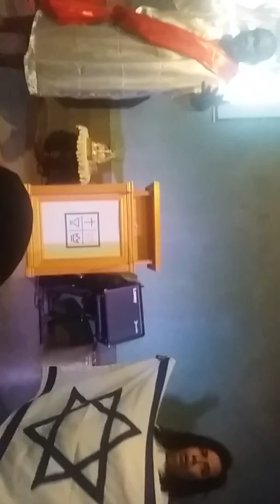Jesus Cristo chamando todo mundo/PASTOR Sebastião e irmã jamilie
REVELATION TV./ igreja quadrangular